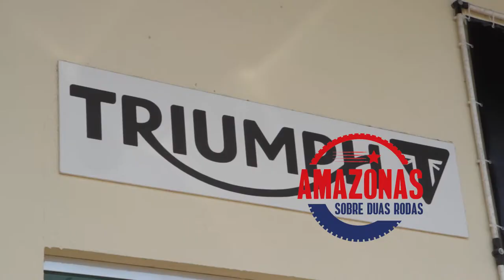Amazonas sobre duas rodas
O Polo Industrial de Manaus possui 18 fábricas de motocicletas e bicicletas. Dessas, 14 são de motos e 4 de bikes.
Até agosto de 2017, as fabricantes de motos produziram mais de 359 mil unidades. No mesmo período, o polo de bicicletas representa 1/3 da produção brasileira e, 40% das vendas nacionais.